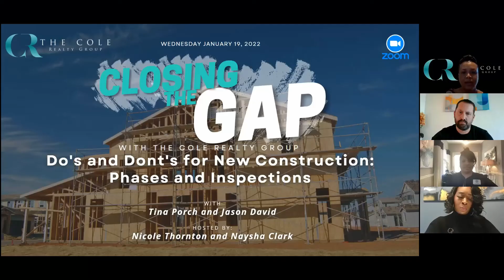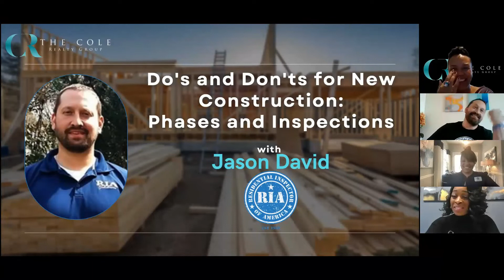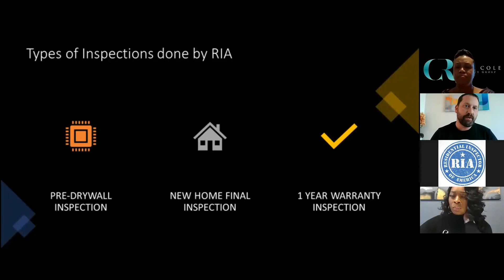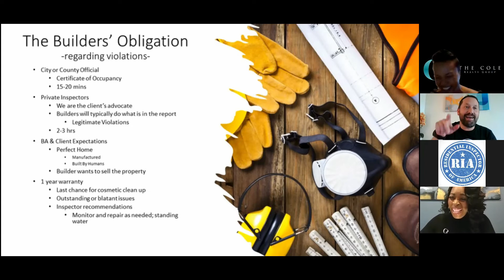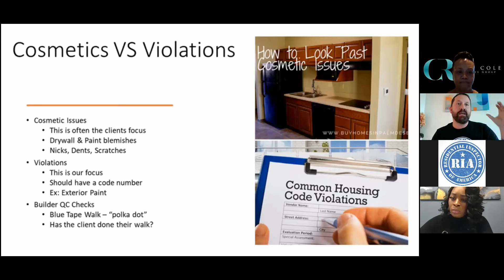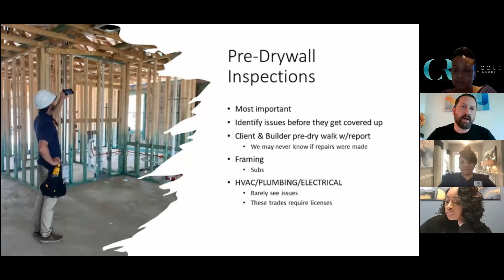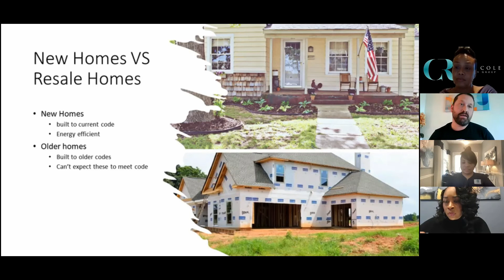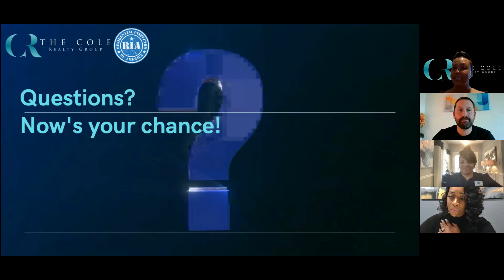TOPIC: Do’s and Dont's for New Construction:Phases and Inspections with RIA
Each stage requires a different kind of attention. It could all be confusing and costly especially when steps are missed. Get some helpful insight about what to do and when to do them for new construction from our special guests, Jason David and Tina Porch, and our hosts Nicole and Naysha.

This is Closing The Gap with The Cole Realty Group
Do's and Don'ts for New Construction:
Phases and Inspections

Music used in this video :
 - All the way up Instrumental